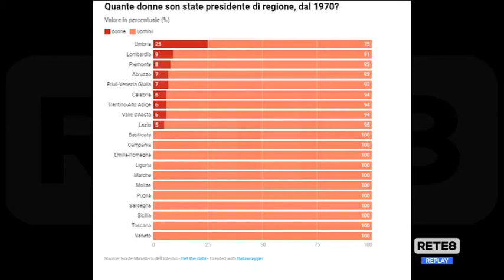Programmi - Donne e politica a “I Fatti e le Opinioni”